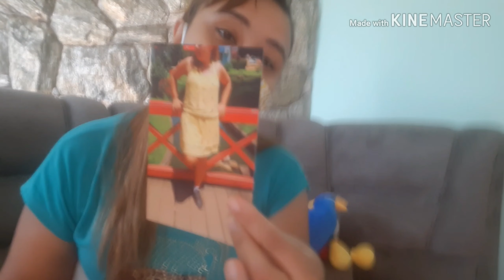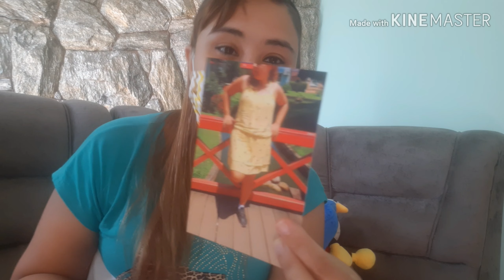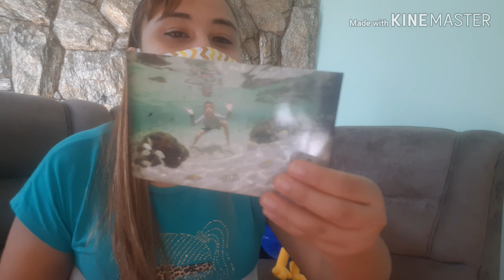PHOOTO BRASIL - Vale a pena?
❤ Quando eu fui revelar pela internet queria saber sobre a revelação,  se não era furada. Procurei vídeos e encontrei de outras empresas porém do PHOOTO não. Então por isso, vim compartilhar com vocês a minha experiência.
❤ Me sigam no Instagram @eligilcaviviani❤